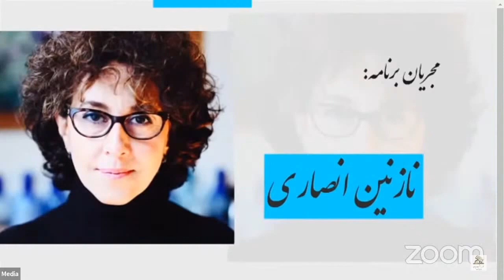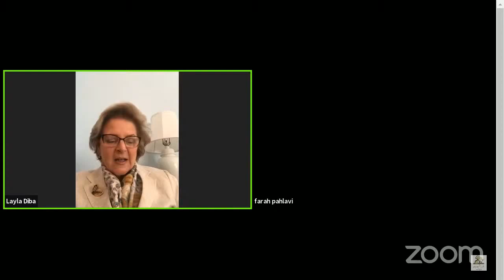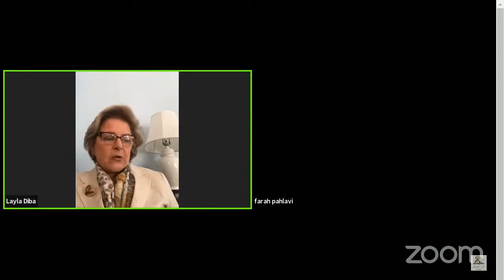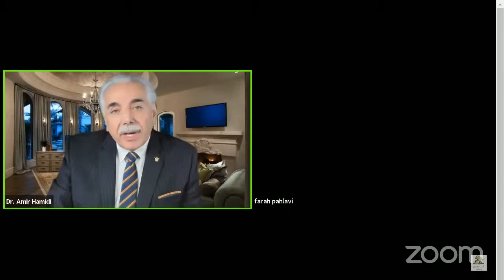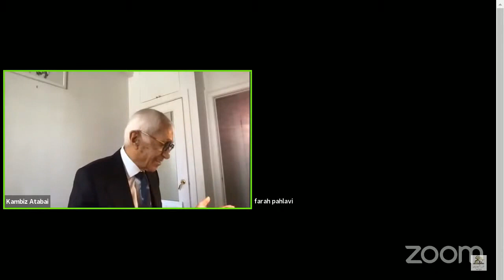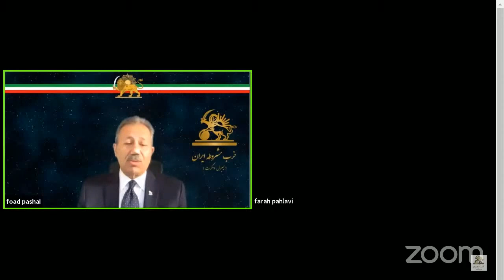شهبانو رودرو با مردم و فریده خواهر زاده خامنه ایدر جشن تولدی بسیار دیدنی